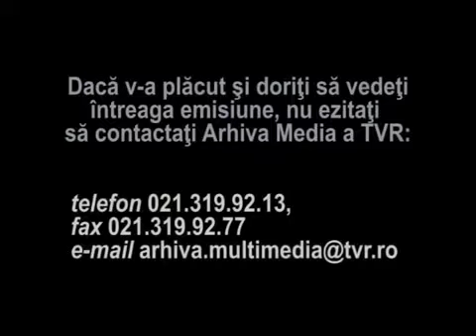Narcisa Suciu In sfanta noapte de Craciun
Narcisa Suciu canta In Sfanta Noapte de Craciun  2008
muzica si text Marinel Petreus
emisiunea Atentie, se canta la TVR